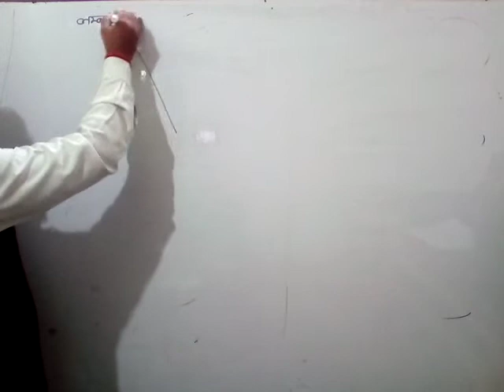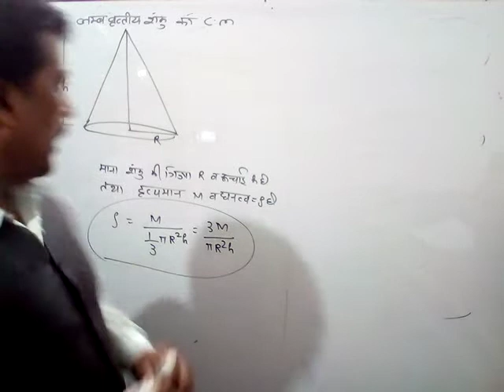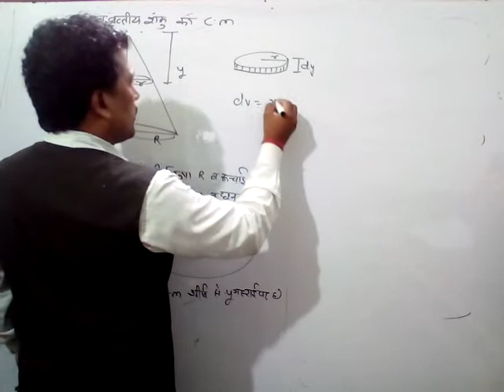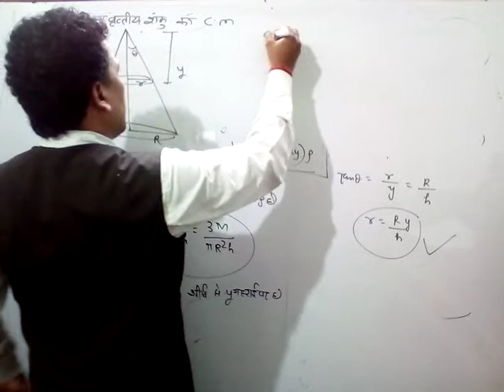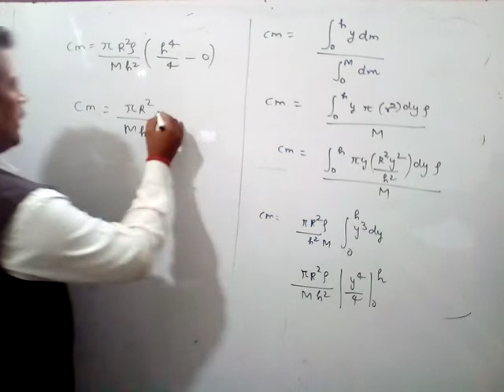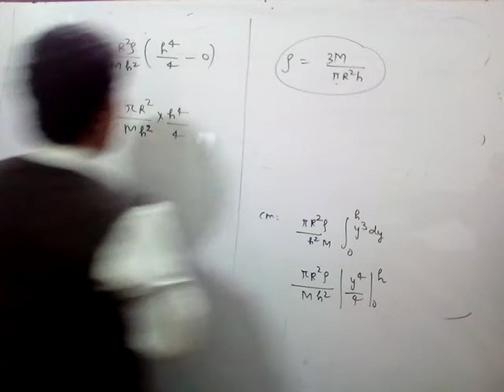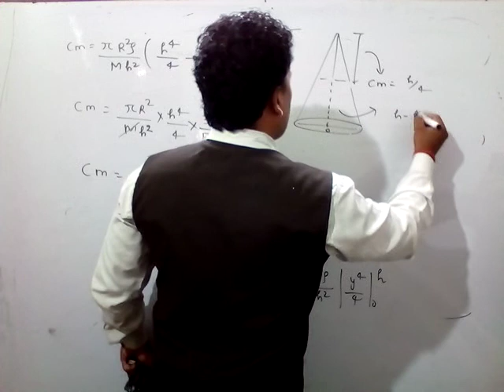Physics by Maggi Sir (class XI)hindi medium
Topic..कणो का निकाय एवं घूर्णन गति (भाग 03)
शंकु का द्रव्यमान केन्द्र समाकलन विधि द्वारा ।